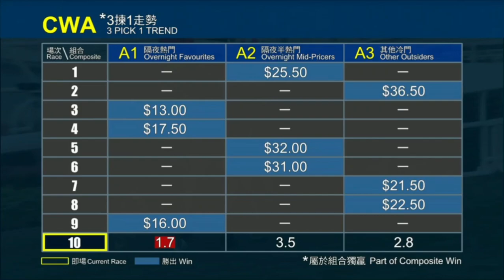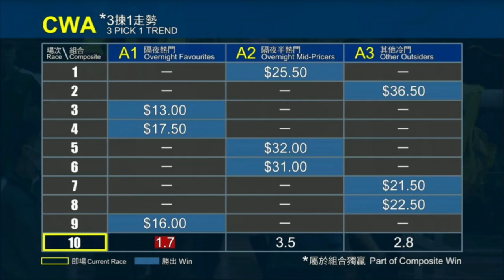2022 02 12 沙田 第十場 加州十大 田泰安